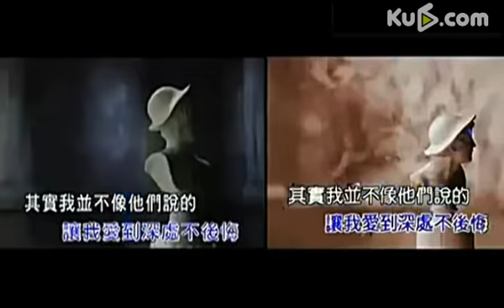余文乐反串王馨平 演绎《别问我是谁》